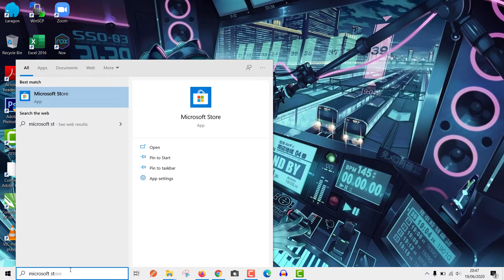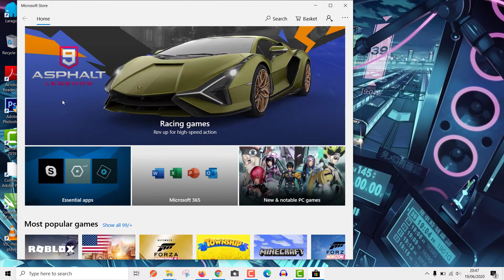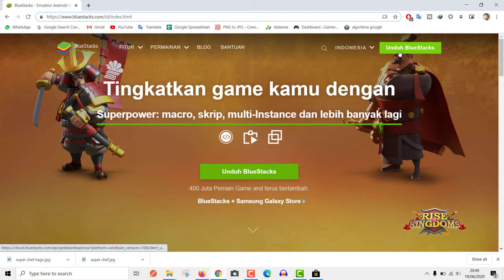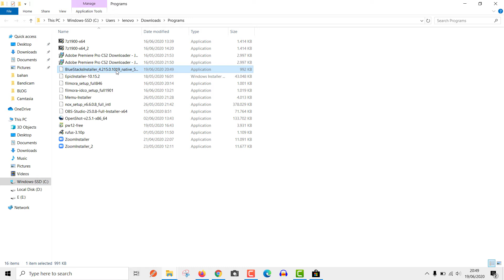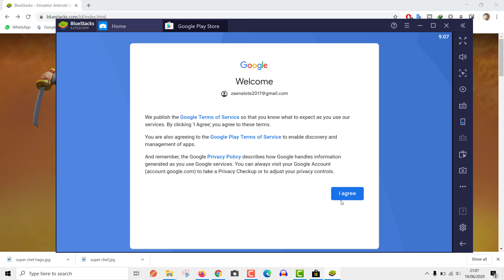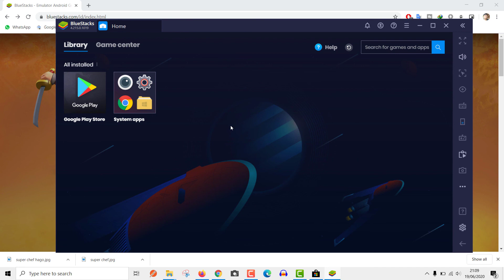Cara Install Google Play Store di Laptop Windows Mudah Terbaru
Cara Install Google Play Store di Laptop - Kali ini aku bakal nunjukin tutorial gimana cara install aplikasi google playstore di laptop windows. Kita butuh yang namanya emulator android, karena google playstore merupakan toko aplikasi milik android.